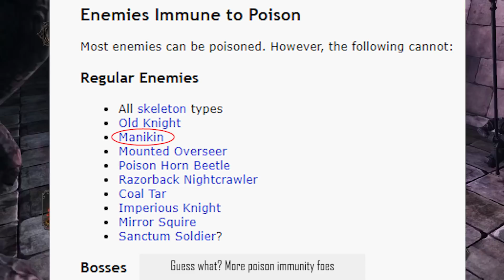How to "Beat" Dark Souls 2 with Poison "Only"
This guide consists on showing ways to complete a poison "only" run on Dark Souls 2 SOTFS version. The objective is defeat every boss and enemy by only pure poison damage, and that means no physical damage from most part of poison weapons.

Of course there's poison immune bosses, that's why it's not possible completely "beat" the game, but still possible complete one run.

00:00 - Intro
00:53 - Setup
04:23 - Poison Pyro Only?
08:25 - Poison & Toxic
11:13 - 1 Million Soul Memory
14:10 - "Dracula's" Castle
16:36 - "Attract" the Reinhardt
19:06 - "Escort" the Thot
22:09 - Return to Castle